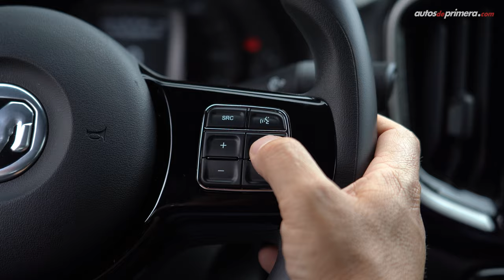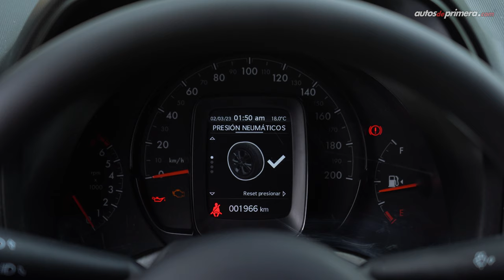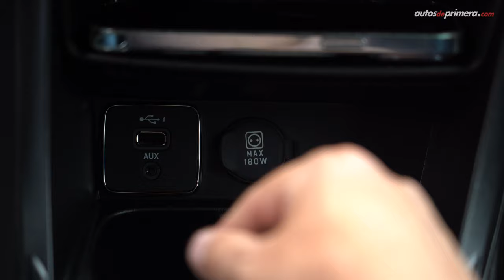RAM 700 BIG HORN 🔥 Una pick-up liviana muy versátil y espaciosa 🔥 Prueba - Reseña (4K)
RAM 700 Big Horn. Probamos a fondo la pick-up ligera de la marca norteamericana que hace parte del grupo Stellantis. La nueva RAM 700 Bighorn es una camioneta doble cabina con platón liviana, muy versátil y práctica para sacar el máximo provecho frente a un SUV o camioneta pequeña o del segmento B. ¿Qué les parece? ¿Les gustó la 2020 RAM 700 big horn?. Déjanos tus comentarios o preguntas una vez veas el video.

Precio RAM 700 en Colombia (marzo 2023)*
👉🏼 RAM 700 SLT cabina sencilla $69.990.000 (USD 14.580)
👉🏼 RAM 700 BigHorn doble cabina $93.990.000 (USD 19.580)

Resumen del vídeo: ⬇️
0:00 RAM 700 BigHorn
1:11 Diseño Exterior
2:23 Ángulos de ataque y salida
3:13 Llantas y altura al piso
3:39 Practicidad del platón
5:23 Tamaño y medidas
6:14 Diseño interior
07:21 Consola central
09:00 Sillas traseras
09:51 Paquete en seguridad
10:27 Motor
11:35 Desempeño y manejo
12:54 Consumo de combustible
14:11 Conclusiones
16:22 Precio RAM 700